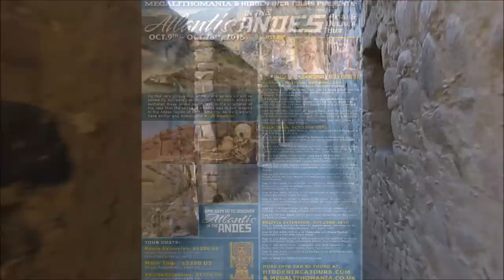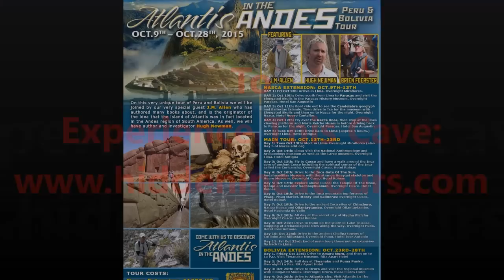Peru's Ancient Cave Of Dangerous Energies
In a side valley near the Sacred Valley of Peru there is a cave which contains 2 amazing megalithic works attributed to the Inca, but clearly far older. In this video we explore this site with Cusco PhD anthropologist Theo Paredes, who offers amazing insight and wisdom.